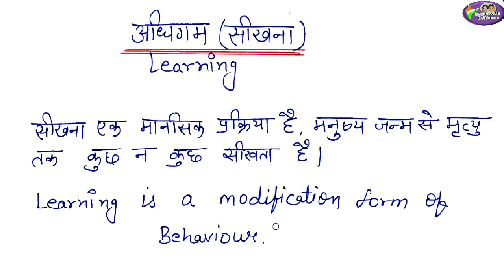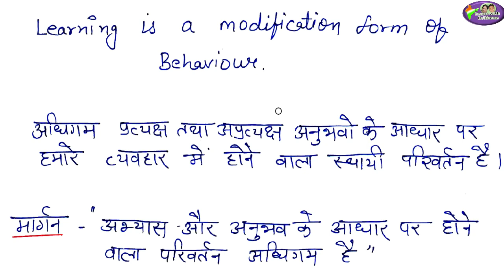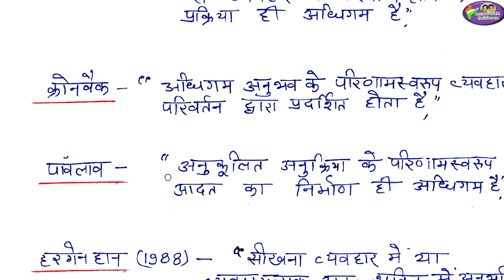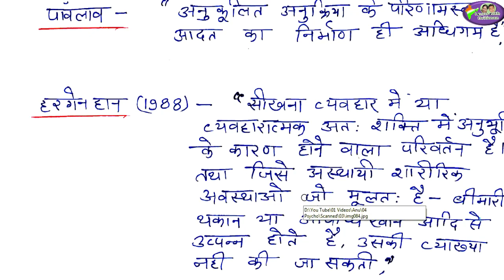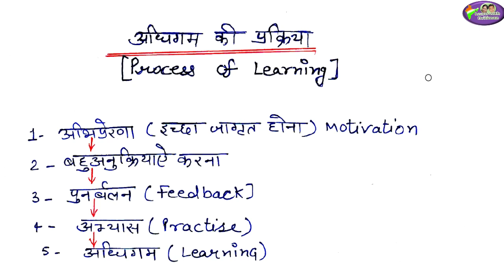ctet / अधिगम (सीखना)/ Learning / Unit-2/ Ch-1/ Child Development & Pedagogy /CDP REET 2020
अधिगम (सीखना)/ Learning / Unit-2/ Chapter-1/ Child Development & Pedagogy /CDP/CTET/REET 2020/KVS/ teacher vacancy/ govt job/ sarkari naukri/ learning process/
online classes
latest news
 new syllabus
vacancy